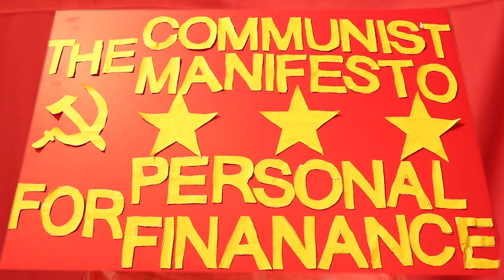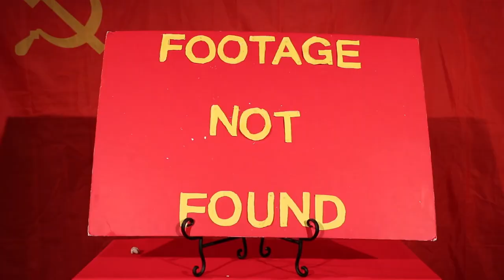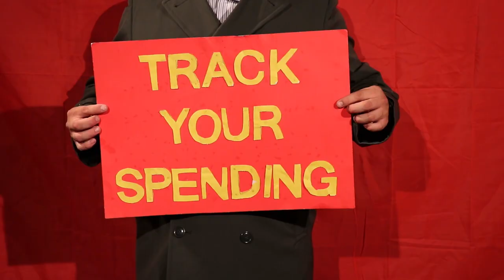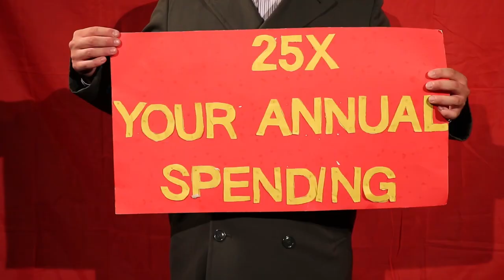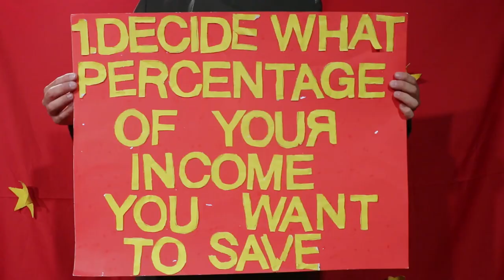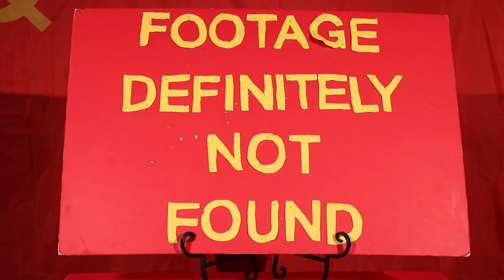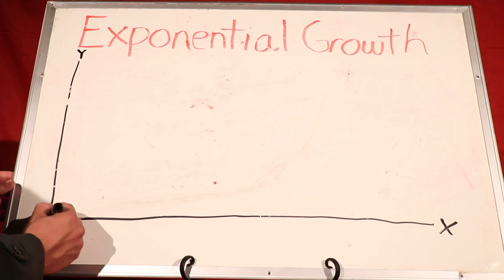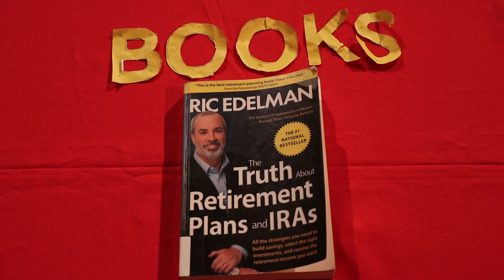How to Plan for Retirement | The Communist Manifesto for Personal Finance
Retirement. It's no longer just about reaching a certain age. In this episode of the CMPF, we examine retirement planning and answer the burning questions on every worker's mind:

-When should I retire?
-How much do I need to retire?
-How do I save for retirement?
-What is a 401K and how is it different from a pension?
-Can I retire early?
-What the heck is the 4% Rule?

We answer all these questions and answer a bunch of other questions that you didn't even know you had.

Books: "The Simple Path to Wealth" by JL Collins
             "The Truth about Retirement Plans and IRAs"  by Ric Edelman